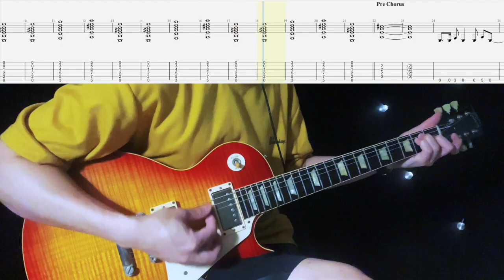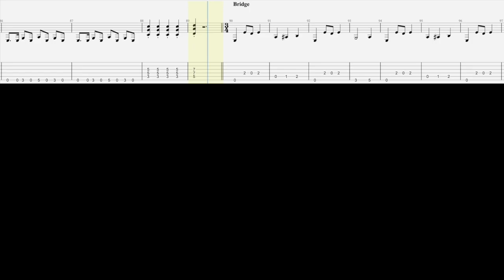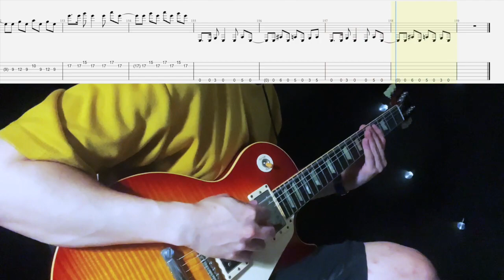《布魯飛斯與鐵人教你彈》『吉他譜』老破麻 - 自由媒體『 Guitar cover & tab by Evin 』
Tune ： Standard  (E A D G B E)
Tempo : 130 Bpm
Guitar ：Gibson 1959